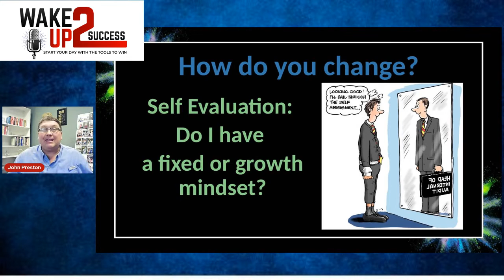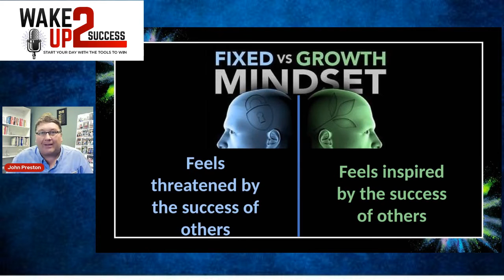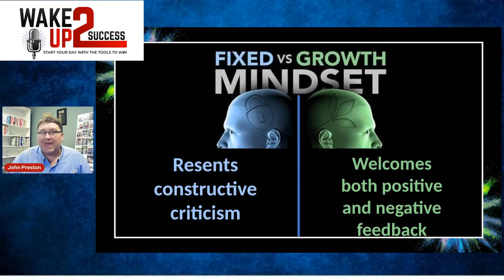Mindset for Success #4: How you view the success of others is an indicator of your own capabilities.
Do you find yourself celebrating the success of those around you or do you resent it when someone else achieves a newer status or level of accomplishment?  Those with fixed mindsets resent those who succeed.  They tell themselves when someone else succeeds, that's it's because of the advantages that person had in life that gave him or her an edge.  That absolves them from taking responsibility for their own failures.

In this episode, we continue our look at Carol Dweck's book mindset.  In it she outlines the two ways of thinking that dictate our ability to ah=chvie the level of success we want.  Turn out how you see others reflects on the limitations you have imposed upon yourself.